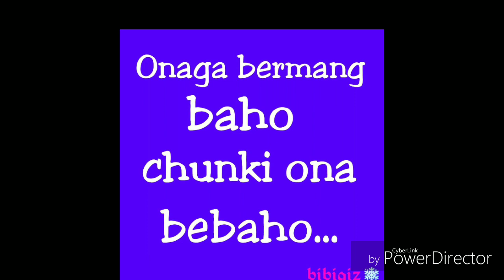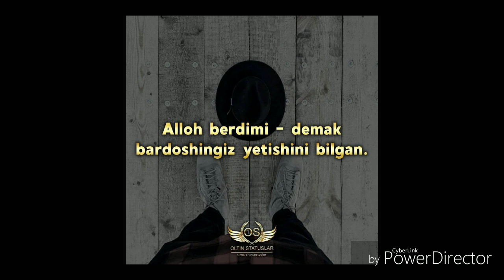Otash HIJRON .MUSOFIR 2019